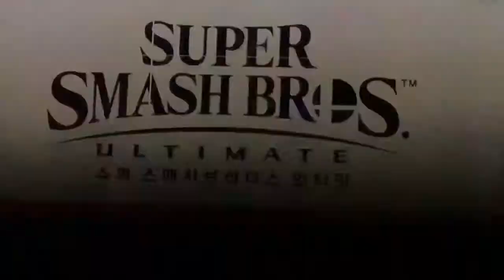Super smash bros ultimate!